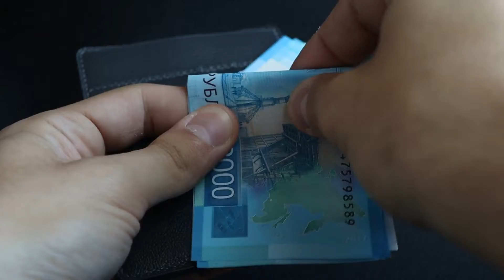Dark Grey Premium French Goatskin leather Card Holder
Custom handcrafted leather goods by TkachCRAFT